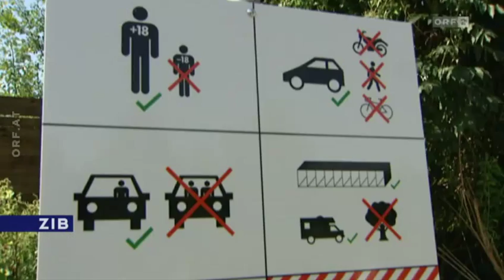Sexboxen in Zürich (ORF-ZIB-17.8.2013)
"Sexboxen" in Zürich (01:35)
Um den Problemen mit dem Strassenstrich zu begegnen, hat die Schweizer Stadt garagenartige Verschläge aufgestellt, in denen sich Prostituierte und Freier einfinden sollen.